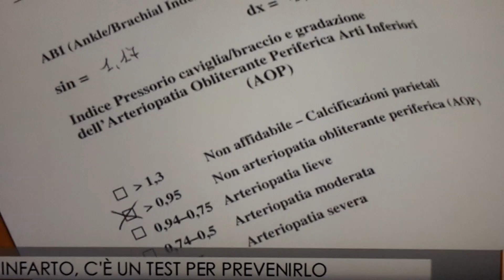La misurazione della pressione alla caviglia e al braccio (ABI)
Il servizio di Rai 3 Regione... La misurazione della pressione alla caviglia in rapporto a quella del braccio (ABI = Ankle-Brachial-Index): un semplice test per identificare le persone con arteriopatia periferica, ad alto rischio di infarto. Testimonial dell'iniziativa per le Giornate Europee di prevenzione dell'arteriopatia periferica, il Direttore Generale dell'Azienda Ospedaliera-Universitaria di Padova dott. Luciano Flor